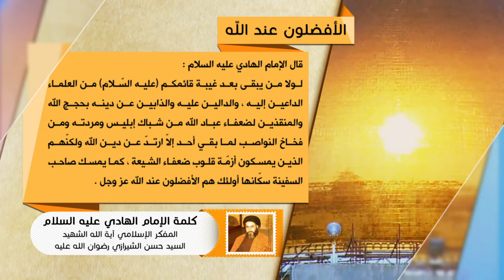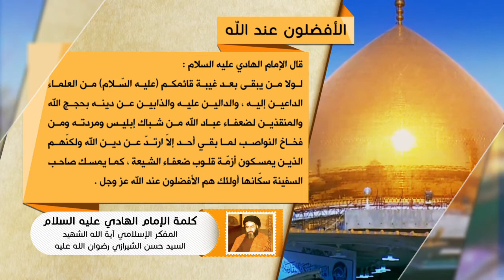كلمة الإمام الهادي عليه السلام - الأفضلون عند الله - آية الله الشهيد السيد حسن الحسيني الشيرازي